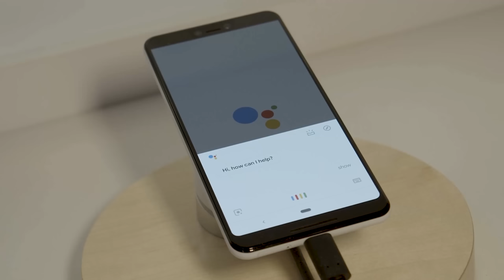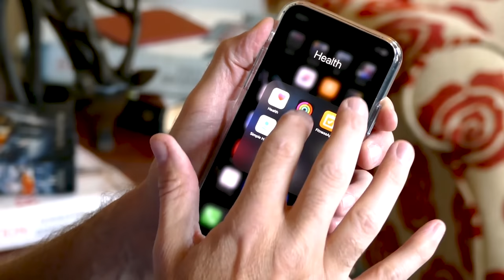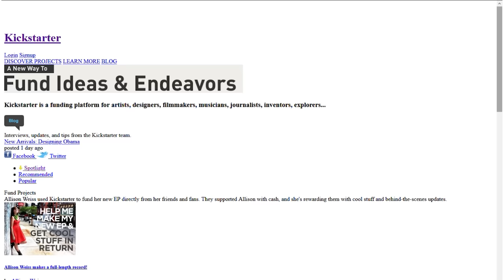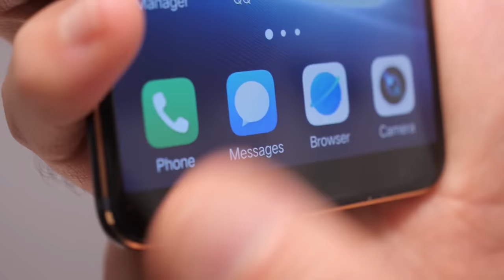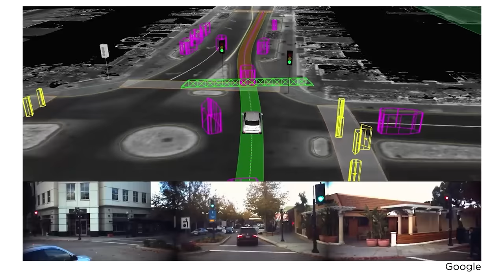The best new tech of the decade | 2010's Rewind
Technology sure has come a long way in the past decade. But what would you expect from the 10-year stretch that included the year Blade Runner was set in? Here's our rundown of the top 10 pieces of tech excited gadget-lovers got to try out for the first time in the 2010s.